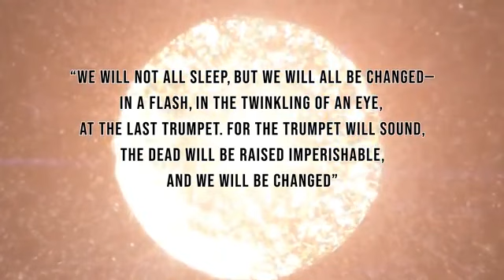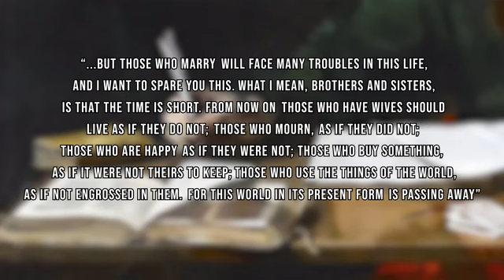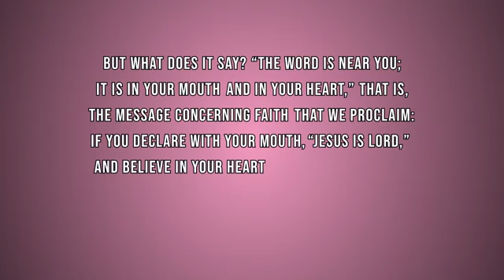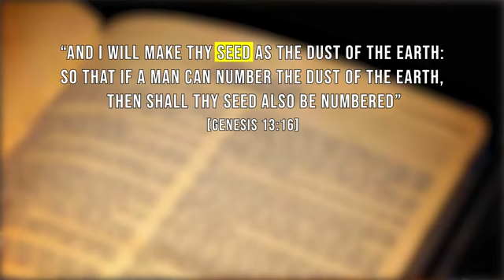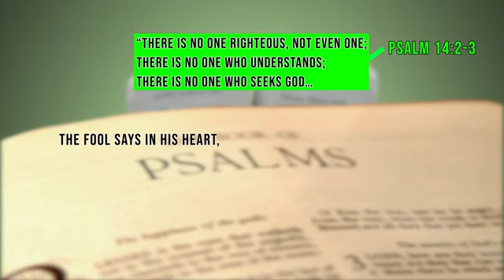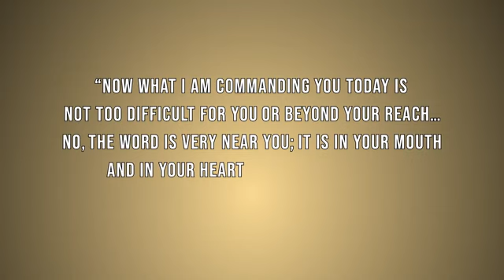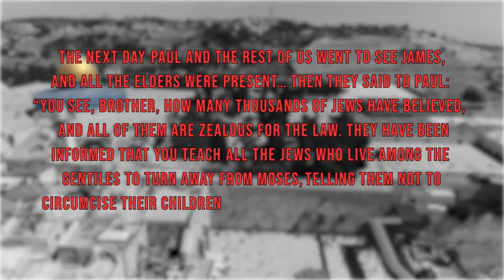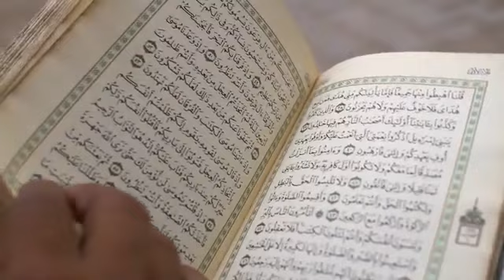June 30, 2021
Paul of Tarsus-Apostle or Apostate?